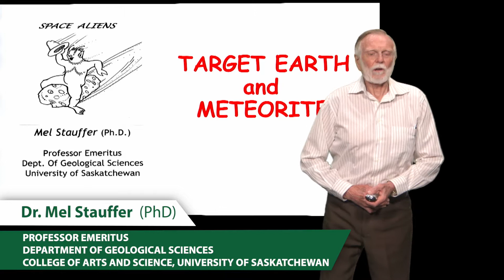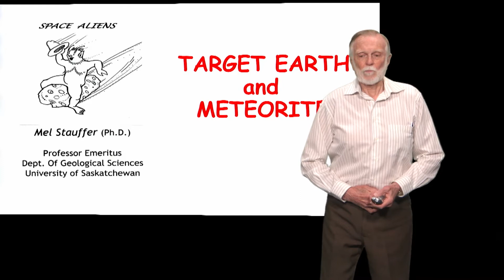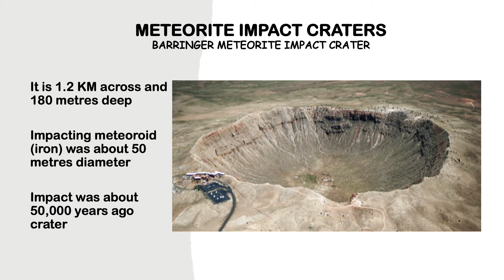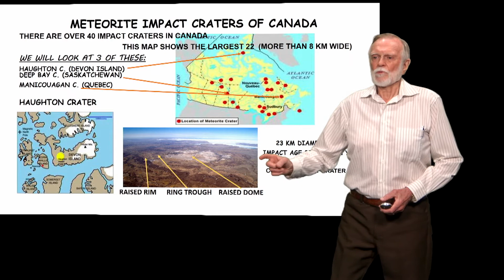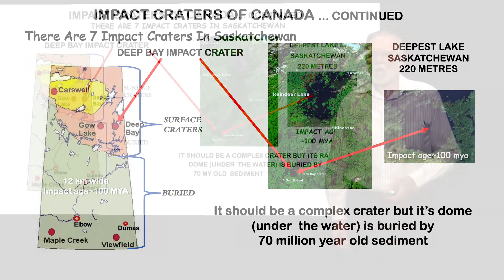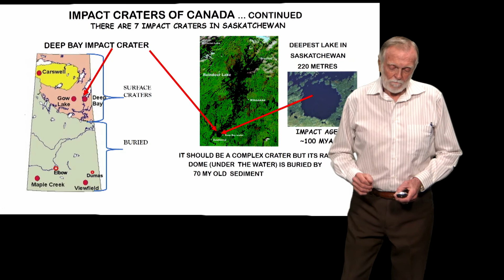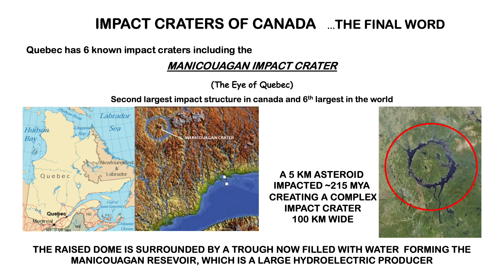EP01 Is Earth a Target